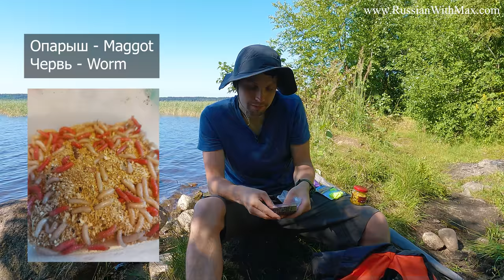Learn Russian while fishing | Intermediate Russian Vlog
Let's go fishing and learn a few new Russian words:)
►PDF transcripts with list of new words:

This channel isn't supported by corporations (ads free), but learners!